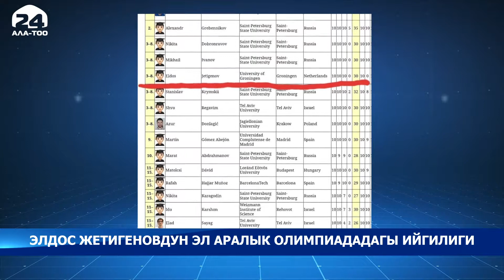Элдос Жетигеновдун эл аралык олимпиададагы ийгилиги